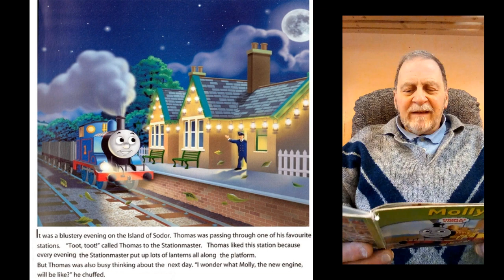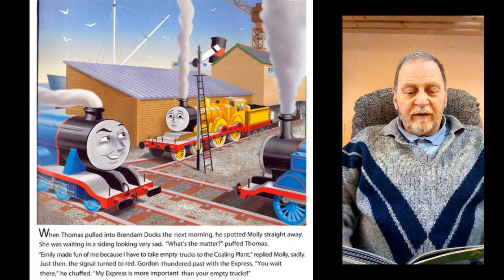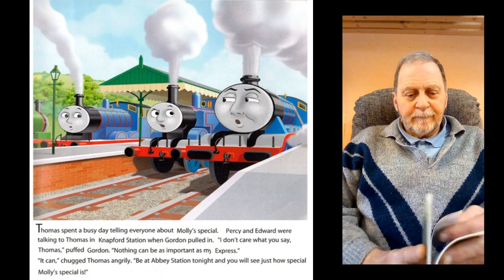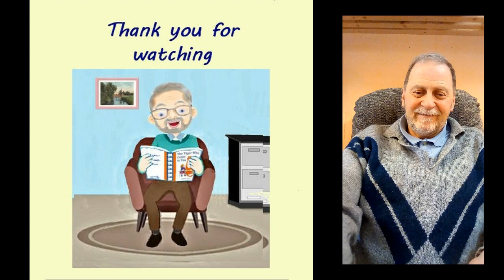Thomas and Friends - Molly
Molly is made fun of by the other engines because she pulls empty trucks, but she is found to be a really useful engine after all.